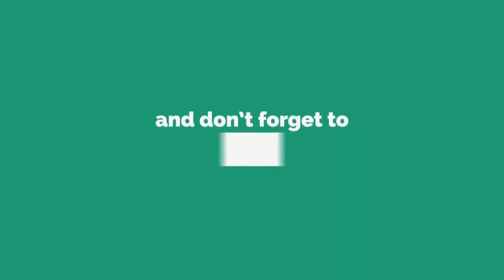LUNA MAYA NASEHATIN ARIEL NOAH, APAKAH MASIH SAYANG ?? VERSI EDITOR BERKELAS